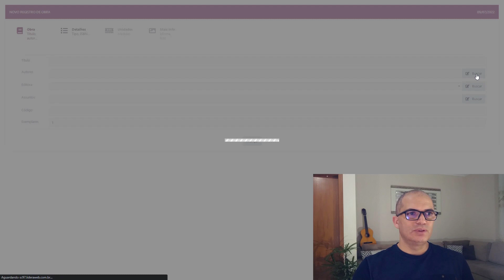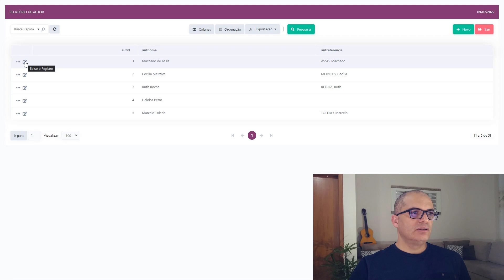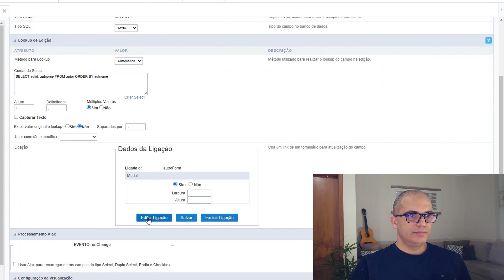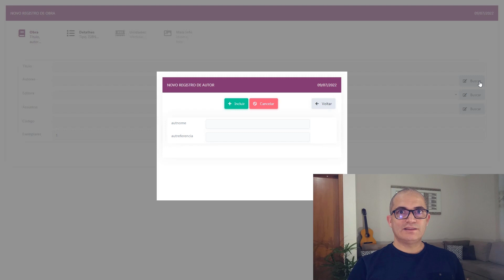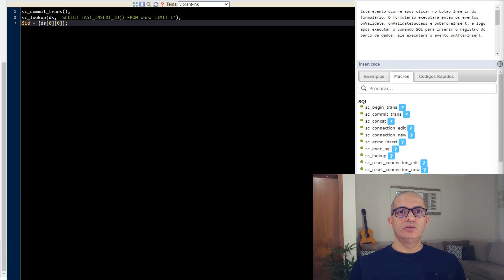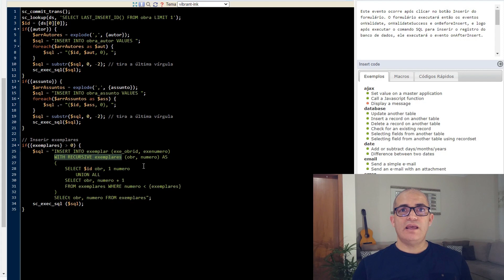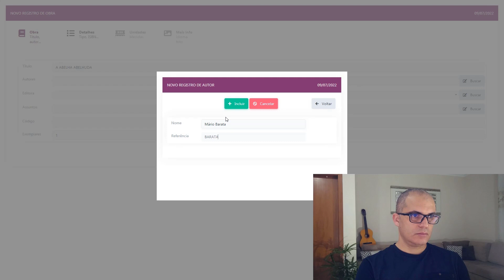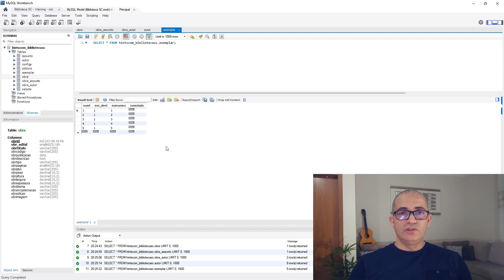Scriptcase - Sistema para bibliotecas 2/4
Neste seminário vamos mostrar um sistema completo para gestão de bibliotecas. Durante a criação do sistema você vai aprender como usar várias ferramentas e funcionalidades do Scriptcase.
Scriptcase - A ferramenta de desenvolvimento web mais eficiente do mercado, Crie sistemas web completos integrados com Business Intelligence em minutos!